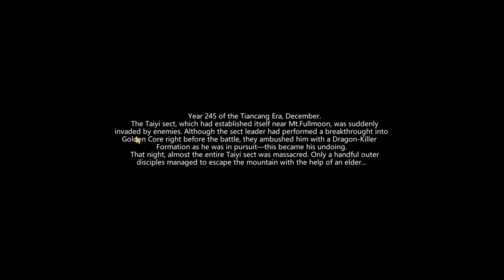Learn to Play Amazing Cultivation Simulator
This game is really great, but it has some very serious UI and gameflow gotchas. Let's learn to play!

Feel free to post questions and advice below.